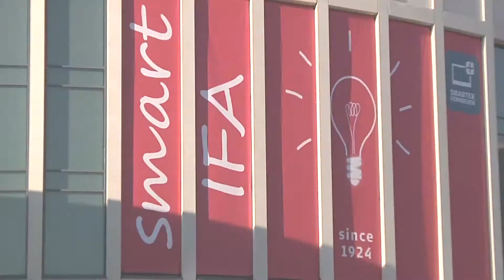IFA 2013 : Toshiba serie L5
Deux tailles de téléviseurs compatibles 3D active.